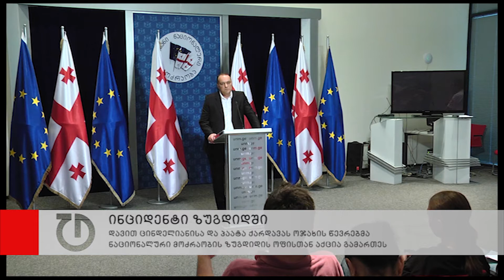ცინდელიანის და ქარდავას ოჯახის წევრების აქცია ზუგდიდში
ზუგდიდში სატყეო დეპარტმანეტის რეინჯერის, დავით ცინდელიანისა და კონტრდაზვერვის ოფიცრის, პაატა ქარდავას ოჯახის წევრებმა აქცია გამართეს. მათსა და პოლიციელებს შორის ფიზიკური დაპირისპირება მას შემდეგ დაიწყო, რაც აქციის მონაწილეება ნაციონალური მოძრაობის ზუგდიდის ოფისში შეჭრა დააპირეს. ისინი ცინდელიანისა და ქარდავას გაუჩინარებაში სწორედ ნაციონალურ მოძრაობას ადანაშაულებენ და დამნაშავეების დასჯა ითხოვენ. მოგვიანებით კი დავით ცინდელიანის მშობლები ზუგდიდის ნაციონალური მოძრაობის გამგებლობის კანდიდატს, თენგიზ გუნავას შეხვდნენ.